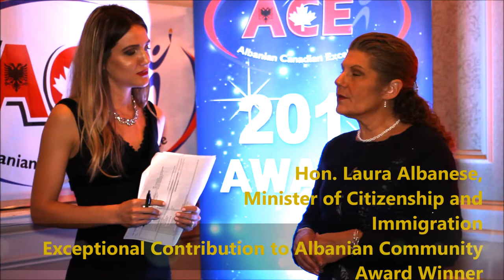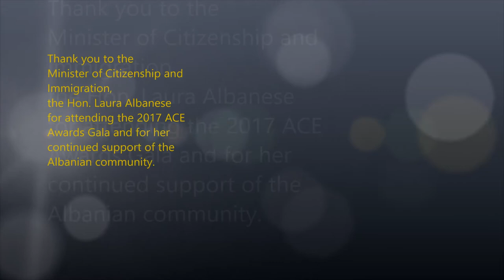Laura Albanese - 2017 ACE Gala Winner Interview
Congratulations to Laura Albanese for winning this year's Exceptional Contribution to Albanian Community Award for making November Albanian month. Thank you for your hard work, and for your support of the Albanian community!